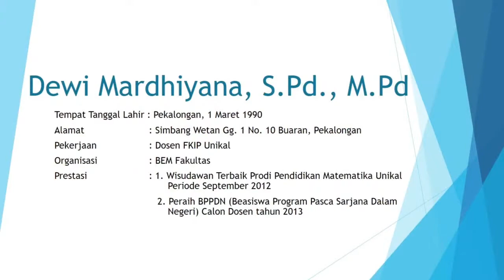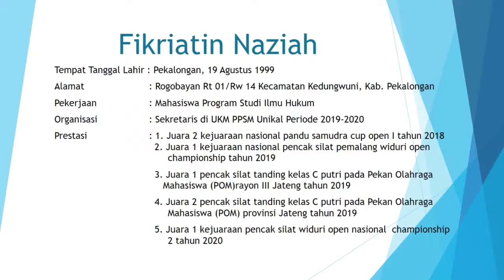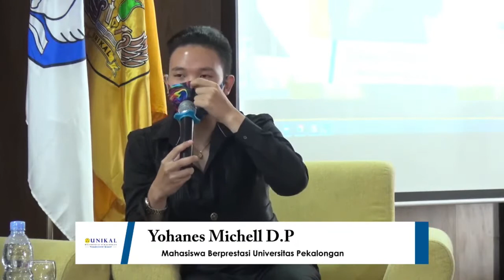Startegi Meraih Prestasi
Propperti Tahap II Universitas Pekalongan 28 November 2020